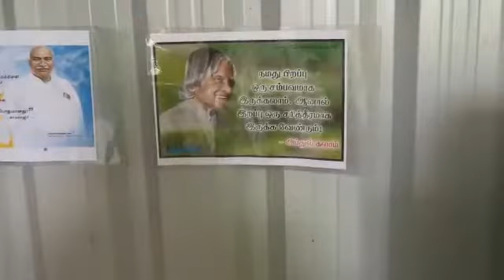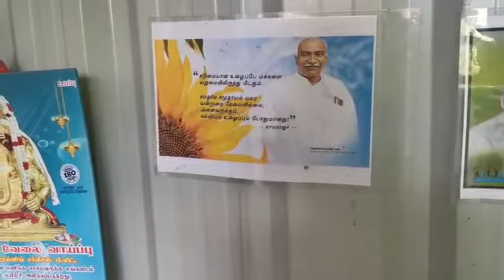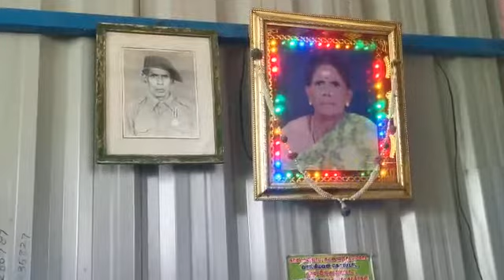ஆயுத பூஜைக்காக தயாராகும் மரகதம் கம்பி வலை | ஆயுத பூஜை prepar for celebration in Marakatham wire nett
Unboxing video